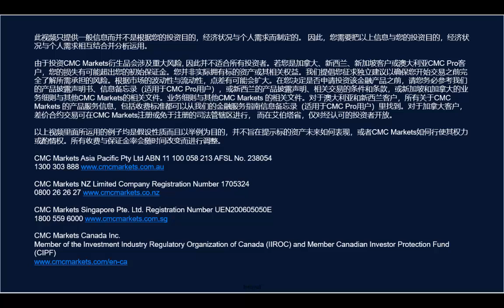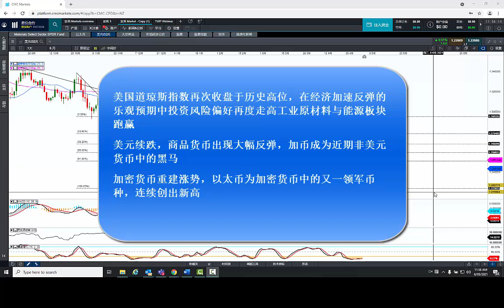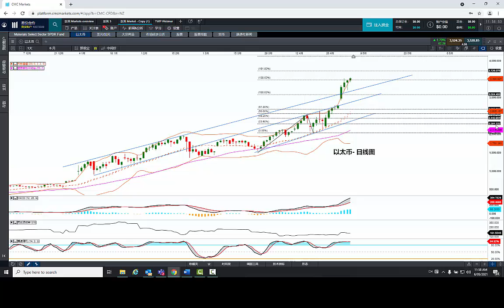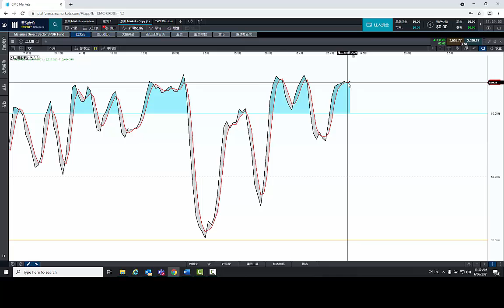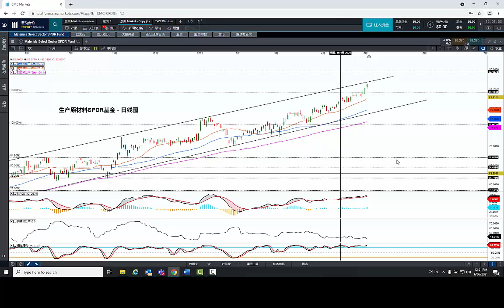加元、以太币与原材料基金SPDR持续走升